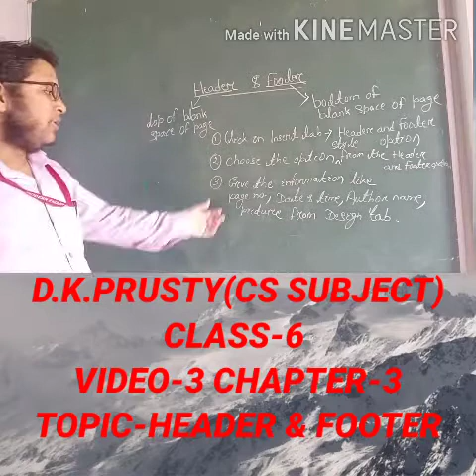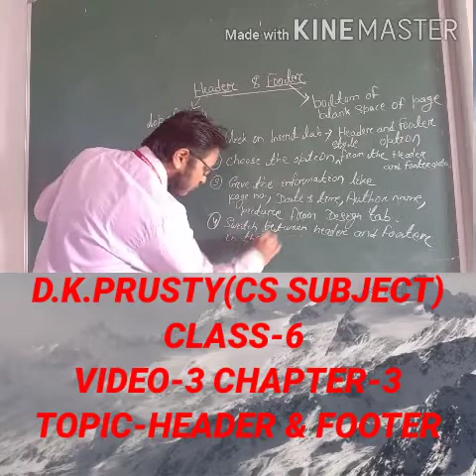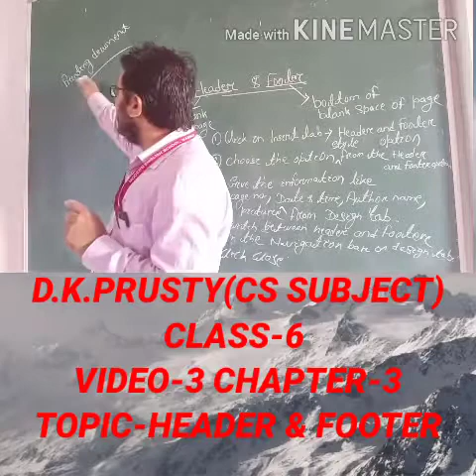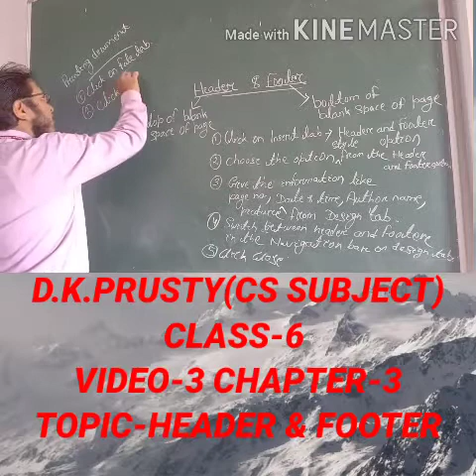Class-6 Video-3 Chapter-3 Topic-Header & Footer